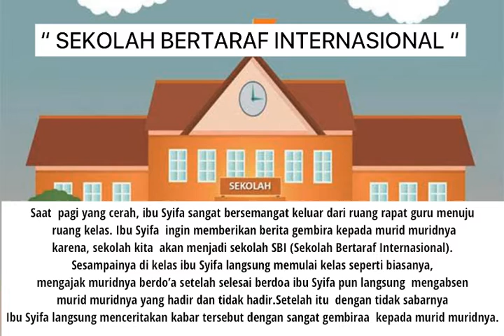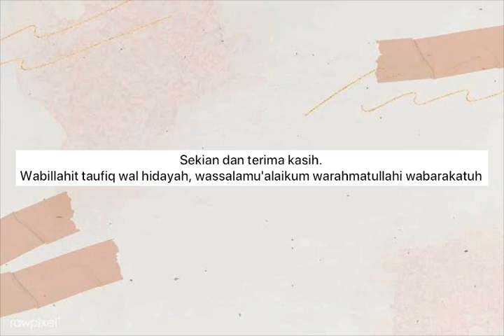Video Anekdot X IPA 5 MAN 2 Kota Palu kelompok 5 berjudul "Sekolah Bertaraf Internasional"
Anekdot adalah sebuah cerita singkat dan lucu atau menarik, yang mungkin menggambarkan kejadian atau orang sebenarnya. Anekdot terkadang bersifat sindiran alami. Anekdot terkadang berisi humor, kritik, dan pendapat yang terkesan tegas, nyata, tetapi tetap menggelitik dan menghibur.

Mata pelajaran bahasa Indonesia X IPA 5 MAN 2 Kota Palu..

Semoga bisa menambah wawasan kamu mengenai Anekdot :)